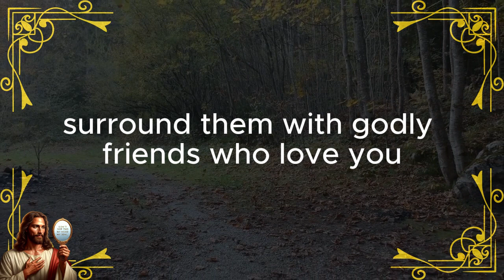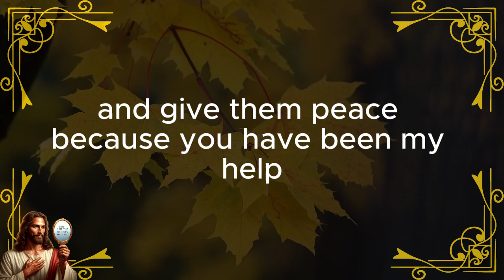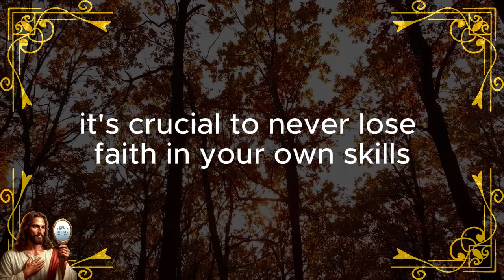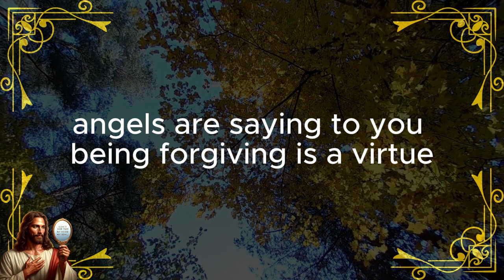🚨God Urgent Message Today | 🚨Believe it or not but don't 🔴